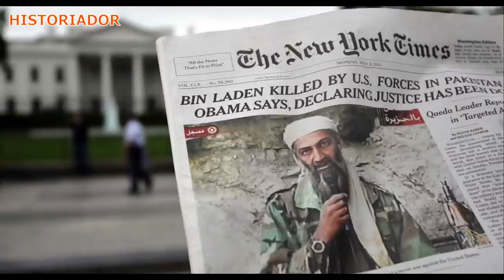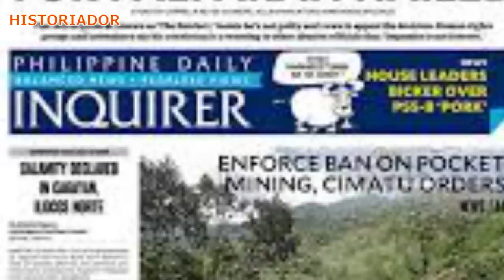JOVITO PALPARAN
Historiador Filipino#Jovito Palparan#Gerald Bantag - Siya ang orihinal na binansagang berdugo ng mga rebelde. Paano nakulong ang isang napakagaling at napakatapang na heneral ng bansa? Alamin sa video na to.